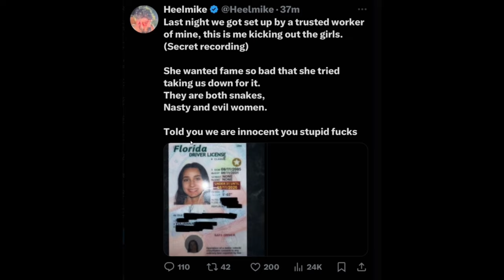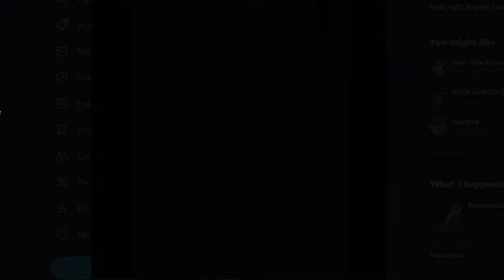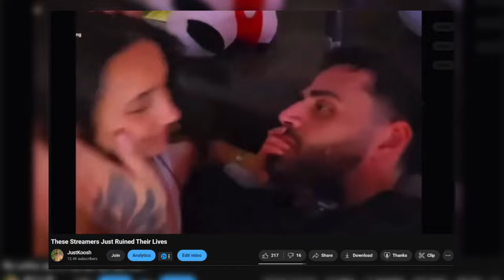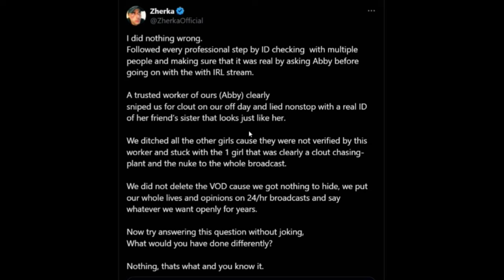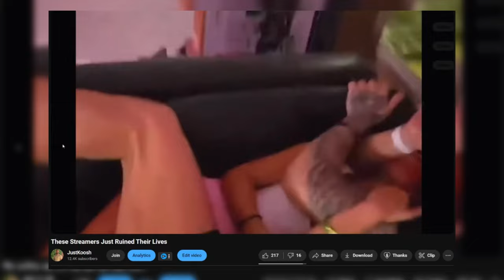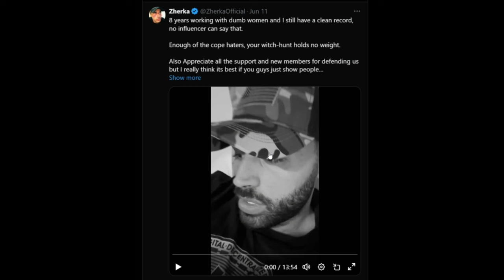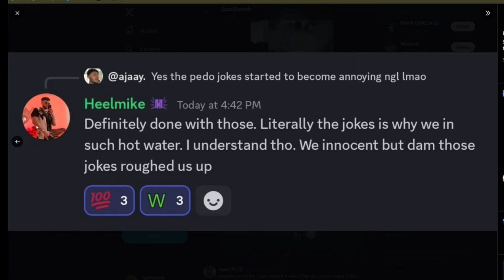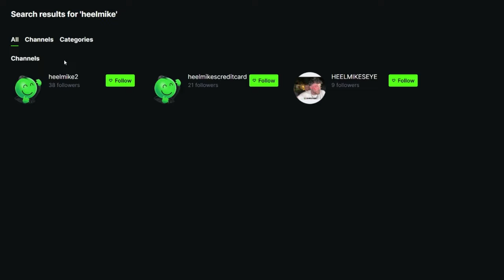They Responded... It's Bad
Zherka and Heelmike finally responded to the stream that got them perma banned.